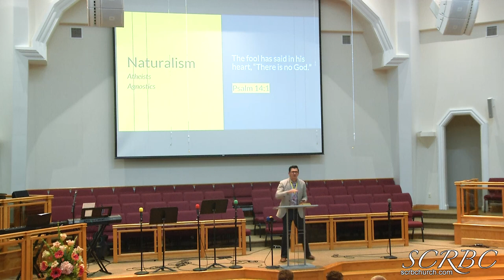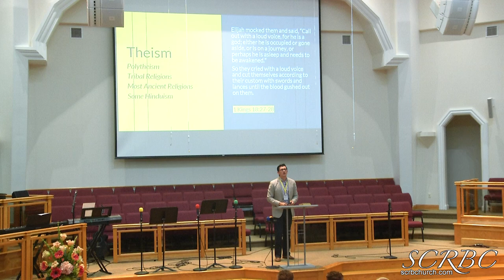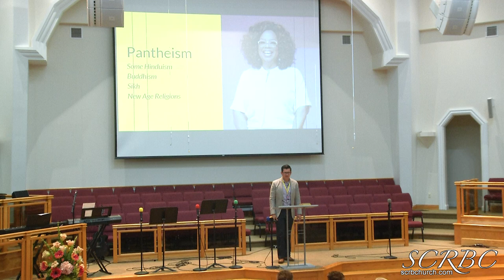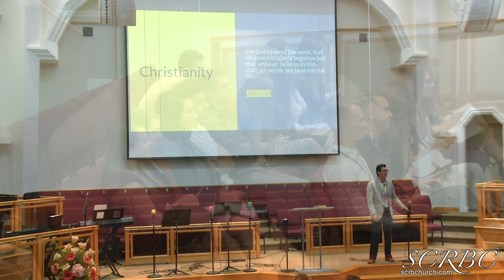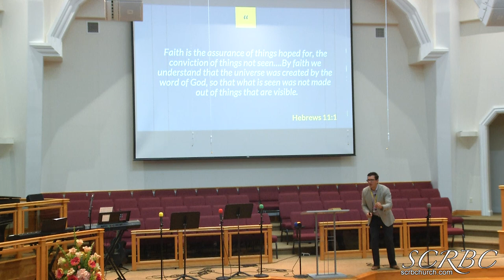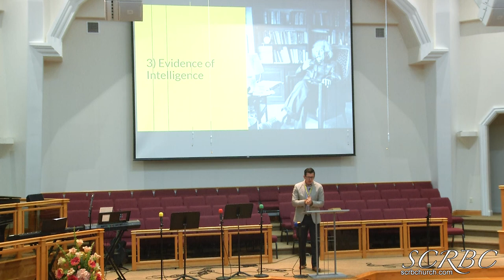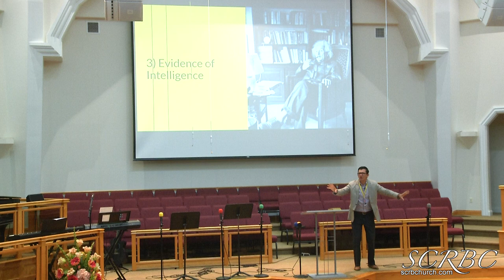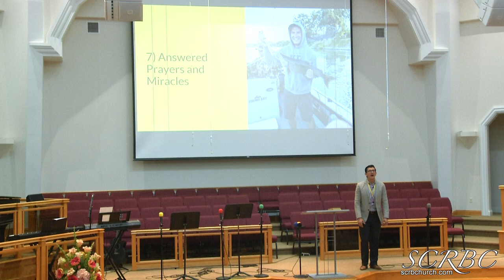2019 08 30 П. Ткачук. Зачем Познавать Бога